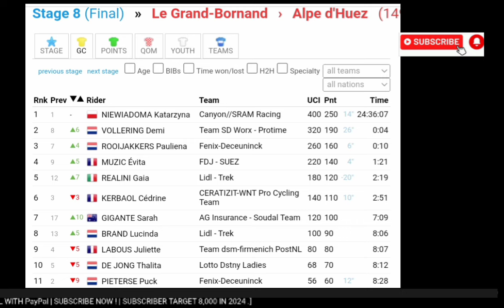Kasia Niewiadoma Race Winner | 2024 Tour de France Femmes | Final Stage